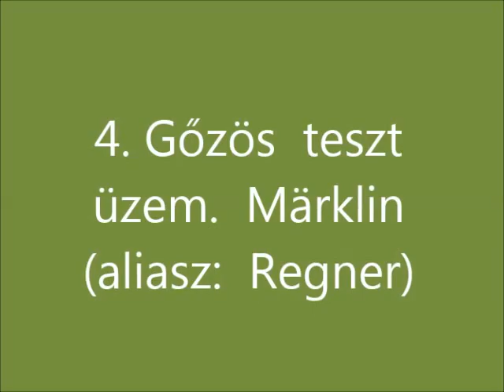R.K.V.t.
Egy  Märklin 896223-as   , gép része.  Majd  át kell esnie  egy kis  optikai tuningon, hogy  jobban passzoljon  az 1:22,5 méretarányba.  Mert egyébként  1:32
  Ezen a filmen a frissébe  érkezett mozdony  babrálása  folyik. És  egy  gyors próbafutás.